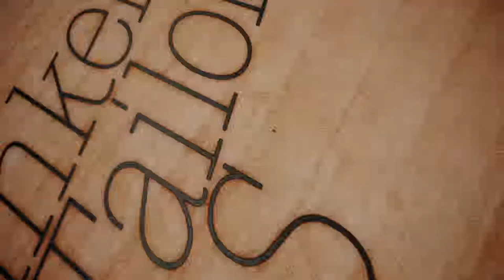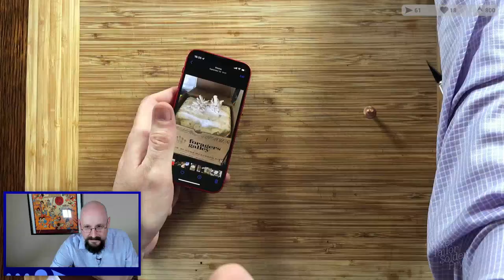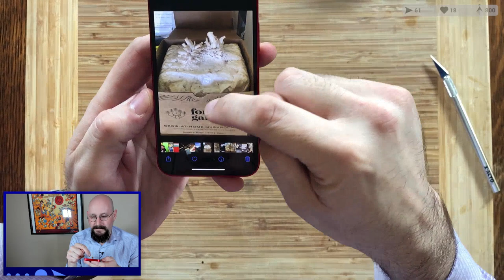Leather Bag Repair || Tinker Tailor Solder Fry 2021-10-14